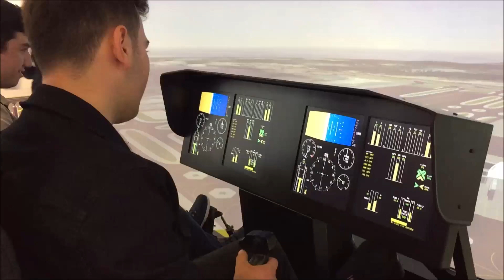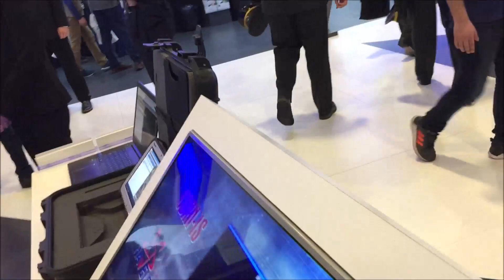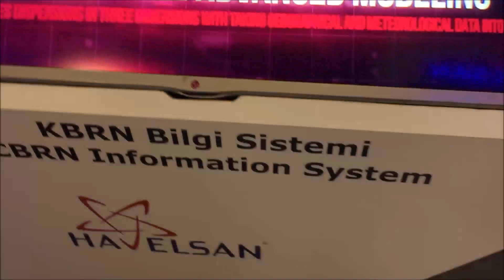HAVELSAN IDEF'19 SAVUNMA SANAYİİ FUARINA SİMÜLATÖRLER İLE KATILDI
1-3 Mayıs 2019 tarihleri arasında İstanbul Beylikdüzü TÜYAP'ta düzenlenen 14.ncü  Uluslararası Savunma Sanayii Fuarına HAVELSAN (HAVA ELEKRONİK SANAYİİ) keskin nişancı eğitim simülatörü, Konumbul KKSB koruma sistemi,Ateşkeş ateşli Silah yeri tespit sistemi,Sahil gözetleme radar sistemi,KBRN Bilgi sisteni gibi simülatörler ile katıldı.

Havelsan A.Ş., 1982 yılında Türk Silahlı Kuvvetleri'nin Yazılım Mühendisliği alanındaki ihtiyaçlarının giderilmesi amacı ile kurulmuş olan bir şirkettir. 1985 yılından itibaren şirket yabancı ortaklarından ayrılarak %98'i Türk Silahlı Kuvvetlerini Güçlendirme Vakfı'na ait olan bir kuruluş haline gelmiştir